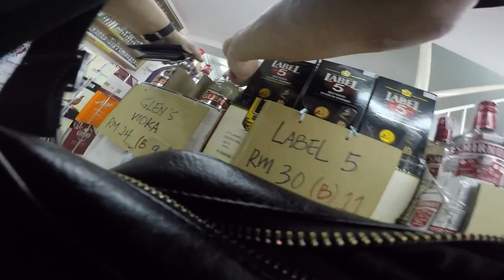How to Bring Alcohol into Brunei - Legally!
A MUSCLE MATURITY PRODUCTION! Told from a foreigner's perspective, this video shows how to legally bring booze into strictly Islamic Brunei!